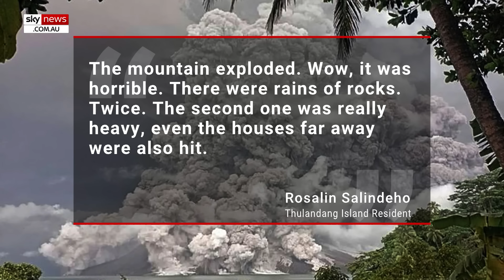Crazy scenes in Indonesia as the Mount Ruang volcano erupts again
Mount Ruang erupted again and led Indonesian authorities to issue the highest alert level.

The volcano erupted early Tuesday morning as a 2000-meter plume of ash shot into the sky.

Following the eruption, locals and tourists were warned of a possible tsunami and to not go within a 7km radius.

A resident of Tagulandang island, 95-year-old Rosalin Salindeho, recounted the moment she saw the eruption after being relocated.

“The mountain exploded. Wow, it was horrible. There were rains of rocks. Twice. The second one was really heavy, even the houses far away were also hit,” she said.